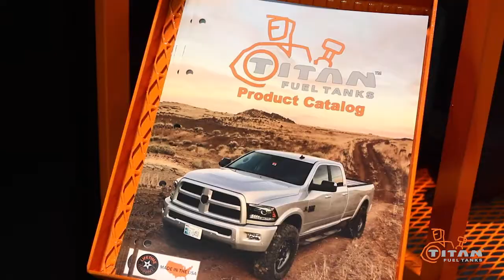Louie Felippides takes the Ultra Street Final and Record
Louie Felippides takes the Ultra Street Final and Record, highlights from the 2020 Shakedown Nationals XVIII. Special thanks to our Race Day Replay sponsor Titan XXL Fuel Tanks.